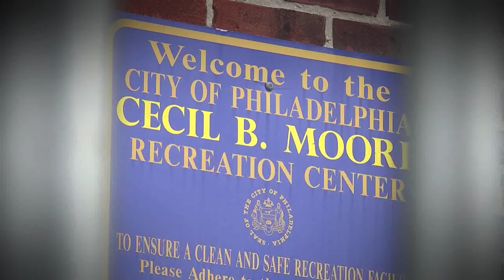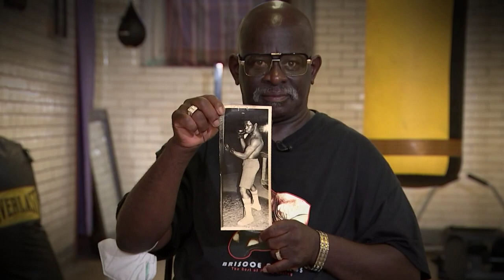Two Gun. Two Gloves.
Two men who study the ‘sweet science” in North Philadelphia are helping to keep kids safe by giving them a safe place to be, in a boxing gym.

Former Philadelphia welterweight Two Gun Johnny Barr got his nickname from the power in his fists while taking on opponents in the mid 1970’s. He knows first hand how tough the North Philly streets can be.

TodayTwo Gun and his boxing partner Marcel Gibson are helping kids to put down the guns and pick up the gloves.